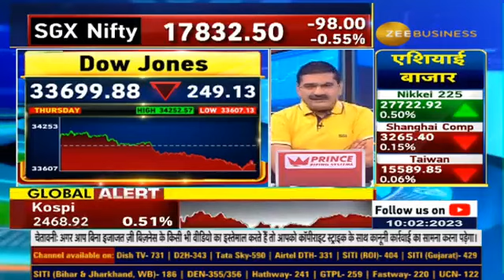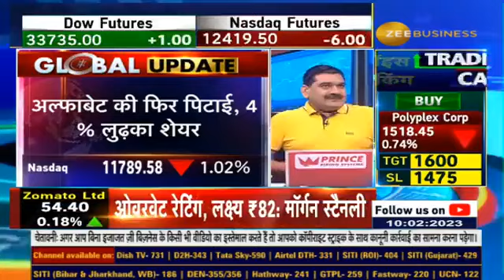How one mistake by Google’s AI chatbot Bard wiped off $100 billion in market cap for Alphabet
🌐ग्लोबल बाजार में कल क्यों हुई गिरावट?

⚡️AI में हुई गलती Alphabet को कैसे पड़ी महंगी?

Alphabet  लुढ़कने से अमेरिका में कमजोरी?🔻